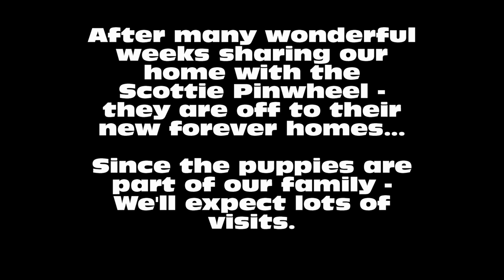Scottie Pinwheel Farewell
We thought you'd enjoy an update to the Scottie Pinwheel - with a proper introduction this time.  Thanks for all the nice comments - we are glad you enjoyed sharing this special treat.